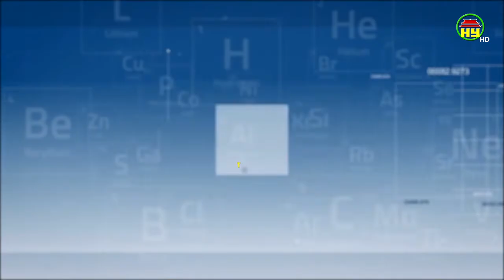Thông tin sức khỏe ngày 09/04/2020